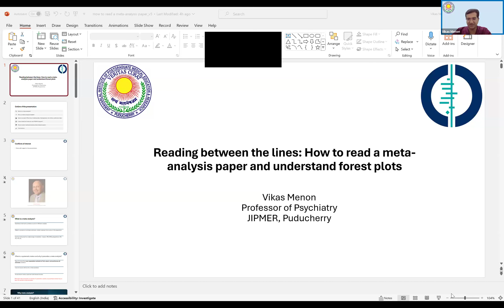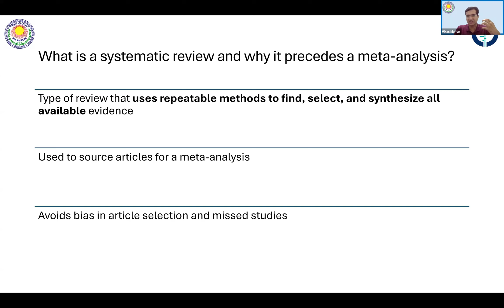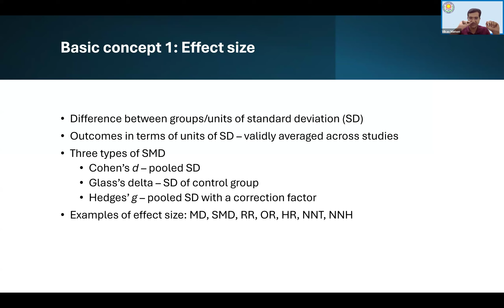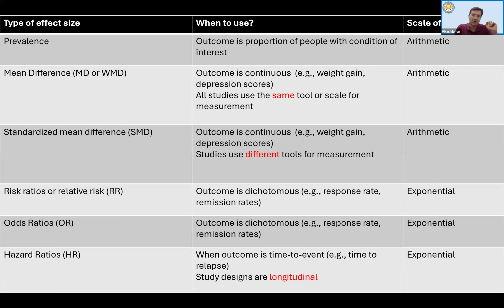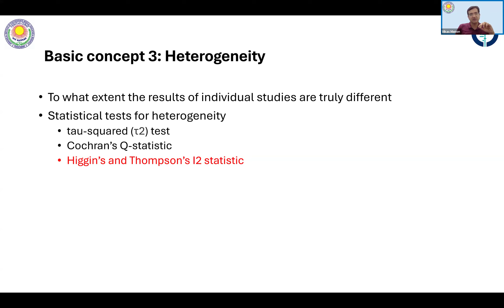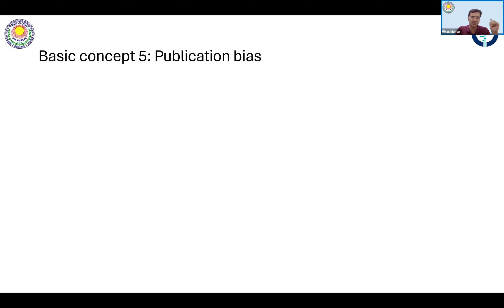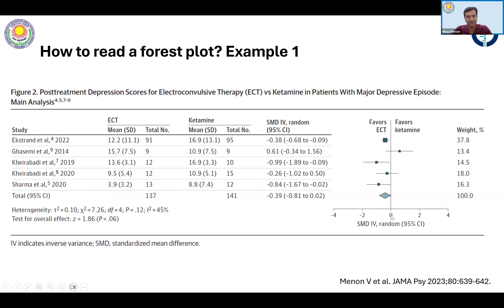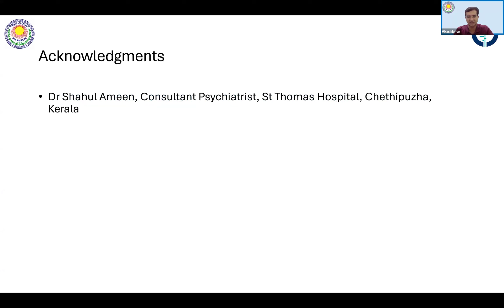Reading between the lines: How to read a meta-analysis paper and understand forest plots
Reading between the lines: How to read a meta-analysis paper and understand forest plots Date : 12/08/2024